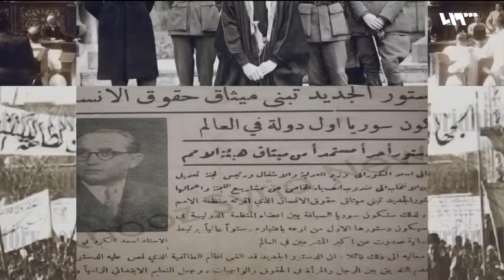الدستور السوري.. شرعية الإنتاج والوجود | منتدى دمشق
ضوابطُ بين الحاكمِ والمحكوم، وقواعدُ ناظمةٌ للحكم في البلاد، ميزانُ الدولة الحديثة وسراطُها المستقيم.. هذا هو الدستورُ وتلك علةُ وجودِه.
في سوريا البعث والأسد، وخلال أكثرَ من سبعين عاماً، لم يكنِ الدستورُ سوى شماعةٍ للاستئثار بالسلطة، وبنودُهُ  معطلةٌ بأمرِ الحاكم..
اللجنةُ الدستورية تستأنفُ أعمالَها قريباً، وبعد عامينِ على اجتماعِها اليوم لم تكن جلساتُها سوى طبخِ الحصى.
ضيوف الحلقة
د. حسام الحافظ - محامي وأكاديمي
عيسى إبراهيم - محامي وخبير قانوني
بشار الحاج علي - عضو اللجنة الدستورية السورية
إعداد
محمد حاج بكري
عصام اللحام
تقديم
نور الهدى مراد